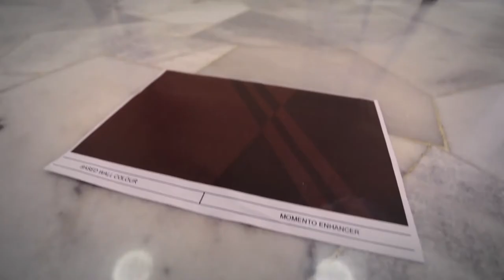Nippon Momento® Enhancer - MY FM DJ Jason Homemakeover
Be inspired with DJ Jason (@MY FM) simple yet artistic Nippon Momento®feauture wall! With existing Base Colour Raw Silk 434 DJ Jason reveal his creativity by glazing over Cloud Gold (Sunkissed Citrus CG186). His masterpiece not only brightens up the entire space, it gives a sunny character of its own just like DJ Jason's cheerful personality.

Take your walls to a new level of extraordinaire with Nippon Momento™ Special Effect paint. Explore with various textures and colours to find your perfect shade, all in the convenience of your home.

Now in one trial kit, it comes complete with a practice sheet and brush to ease your trial experience.